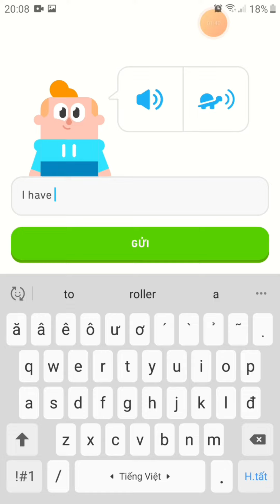#199 Duolingo nhưng Tôi lọt Top 2 Bảng xếp hạng và mở khóa THÀNH công CỬA 2!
Đây là rank đồng :))
Vũ Trụ THÀNH PRO RẮM Entertainment:
Bye.